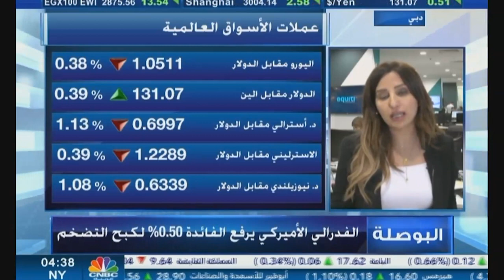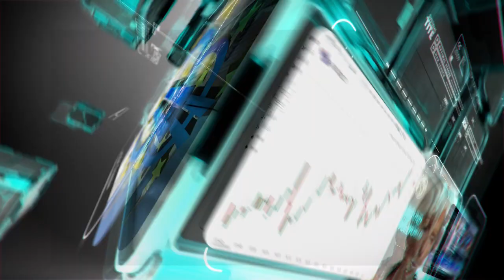التحليل اليومي للأسواق العالمية 09 مايو 2022